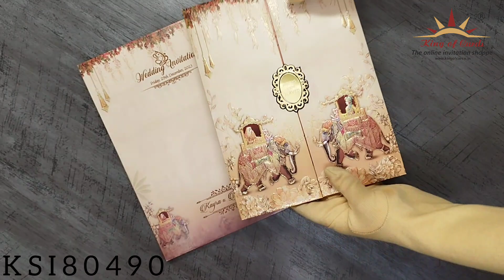Invitation Card - ksi80490